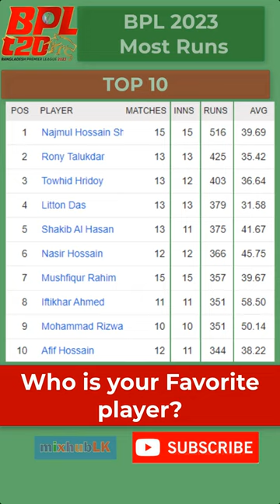🏆BPL 2023 Most Runs✅Top 10 Batters in Bangladesh Premier League 2023🏆